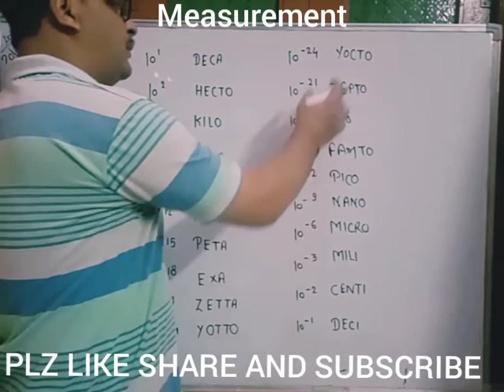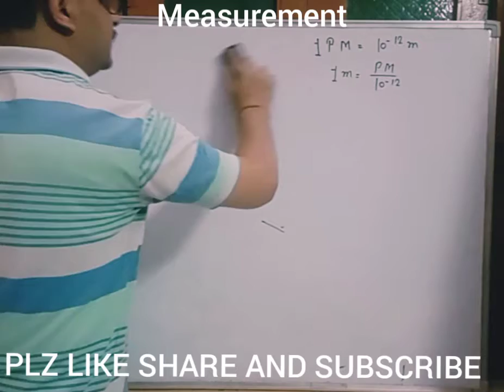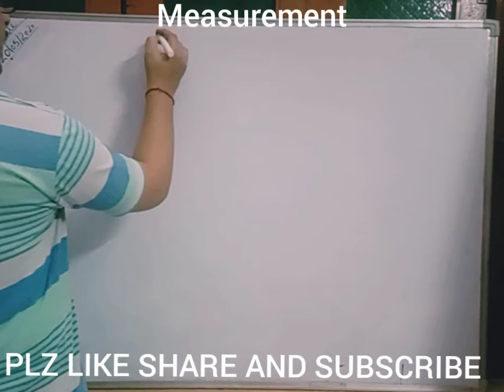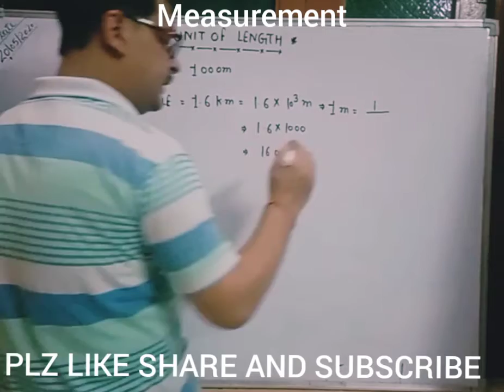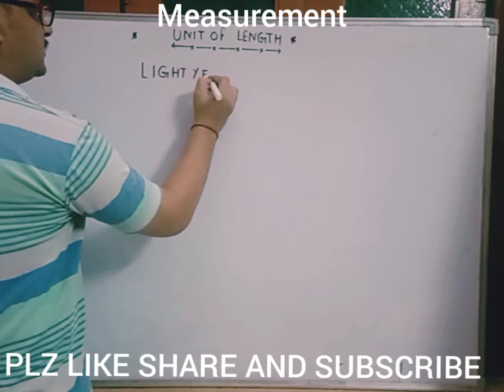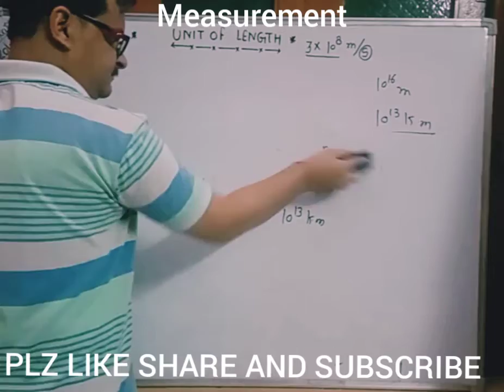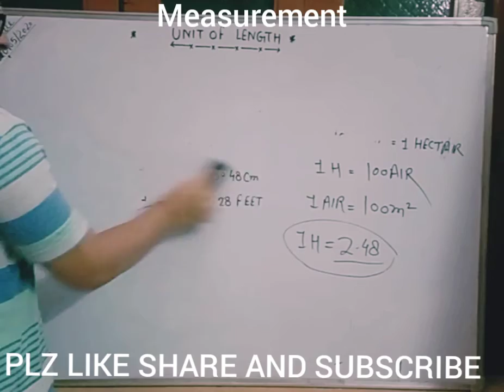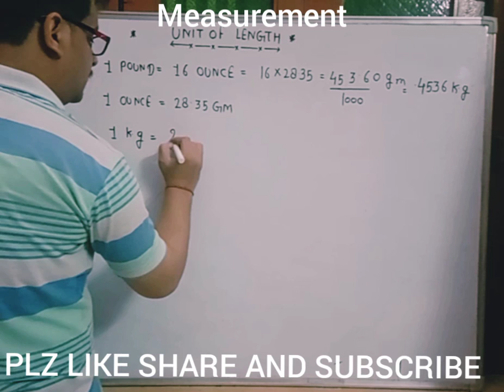Physics (भौतिक विज्ञान )L4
Measurement (मापन )
पढ़ लो india
दोस्तों वीडियो पे अपनी राय जरूर दे.
Scalar and vector quantity
सदिश और अदिस राशि
Mechanics
यांत्रिकी